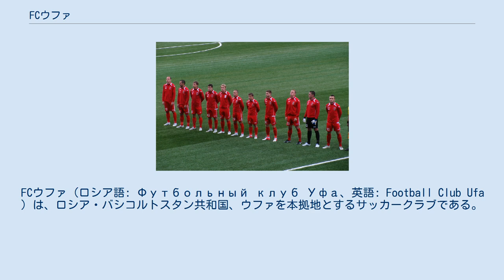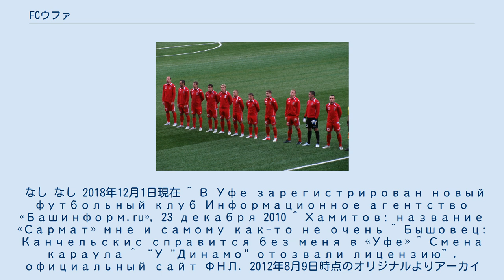FCウファ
FCウファ（ロシア語: Футбольный клуб Уфа、英語: Football Club Ufa ）は、ロシア・バシコルトスタン共和国、ウファを本拠地とするサッカークラブである。
2009年から2010年まで活動していたБашинформсвязь-Динамоに基づいて2010年12月23日に設立された。
 2010年半ばにバシコルトスタン共和国の大統領であるルステム・ハミトフはウファにプレミアリーグレベルのクラブを設立する必要性を語った。
クラブは3部リーグに所属していたБашинформсвязь-Динамоを元に基礎を形成した。
クラブの名称はサルマートとされる予定であったがルステム・ハミトフは反対していた。
最終的にクラブ名は「FCウファ」に決定され、クラブは2部昇格を目標に定められた。
初代監督はアンドレイ・カンチェルスキスとなり、コーチ・コンサルタントにはアナトリー・ブイショヴェツが就任する予定であったがブイショヴェツは断った。
 2012-13シーズンのFCウファの選手（ロシア・カップ-ラウンド32のFCウラル戦 - 2012年9月2日） クラブ最初の公式試合はロシア・カップのСызрань-2003との試合である。
試合はPK戦まで縺れ込んだが3-4で敗れた。
FCウファは3部リーグのウラル-ヴォルガのゾーンに組み込まれ、2011年4月24日にリーグ戦が開幕をした。
第1節のFCチュメニとの試合 (3-1)ではコンスタンチン・イオノフが3得点を挙げる活躍をしてクラブ初勝利を記録した。
2012年5月18日、監督のカンチェルスキスとクラブは双方同意の下で契約を終了した。
5月20日のFCヒミク・ジェルジンスク戦はアンドレイ・マライが暫定監督として指揮を執った。
同月21日、イーゴリ・コリヴァノフが監督に就任することが発表された。
2011/12シーズンのリーグ戦は2位に終わり、本来なら昇格することは出来なかったが、2部に所属していたFCディナモ・ブリャンスクがライセンス剥奪（降格）されたために席が空き、2部へのライセンスを持つ唯一の3部クラブであるFCウファの昇格が決定された。
 2013-14シーズンは2部で4位になり、昇格プレーオフでもFCトム・トムスクに勝利し、ロシア・プレミアリーグへの初昇格を決めた。
 2014年7月、浦和レッドダイヤモンズに所属していた赤星貴文が加入した。
 2017-18シーズンは、元ロシア代表のセルゲイ・セマク監督に率いられたチームは6位と躍進し、FKトスノの財政難によるUEFAヨーロッパリーグ 2018-19出場権剥奪に伴い、繰り上げで予選2回戦からの出場となった。
 なし なし 2018年12月1日現在 ^ В Уфе зарегистрирован новый футбольный клуб Информационное агентство «Башинформ.ru», 23 декабря 2010 ^ Хамитов: название «Сармат» мне и самому как-то не очень ^ Бышовец: Канчельскис справится без меня в «Уфе» ^ Смена караула ^ “У "Динамо" отозвали лицензию”. официальный сайт ФНЛ. 2012年8月9日時点のオリジナルよりアーカイブ。
2013年2月18日閲覧。